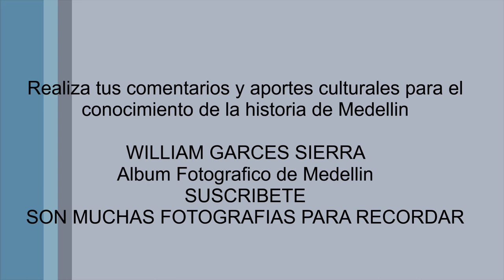barrio 12 de octubre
El barrio Doce de Octubre hace parte de la Comuna  6 de Medellin. Esta ubicado en el nor occidente de la ciudad y fue inaugurado en el año de 1972 por el presidente Misael Pastrana Borrero. Catalogado como uno de los mas grandes de Medellin